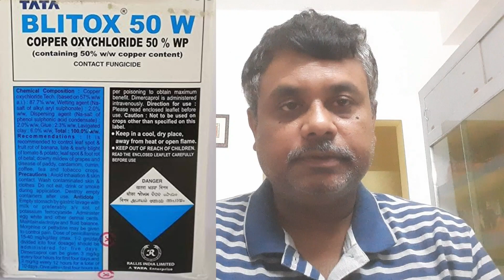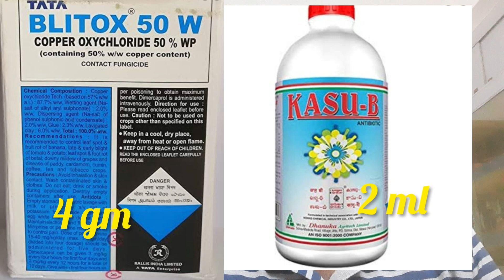বাঁধাকপি ও ফুলকপির একপেশে রোগ /কালোশিরা রোগ দমন পদ্ধতি Disease management of cole crop